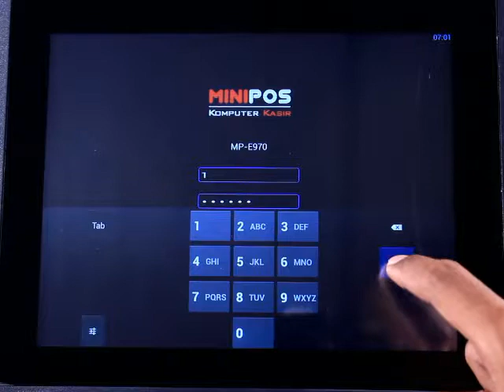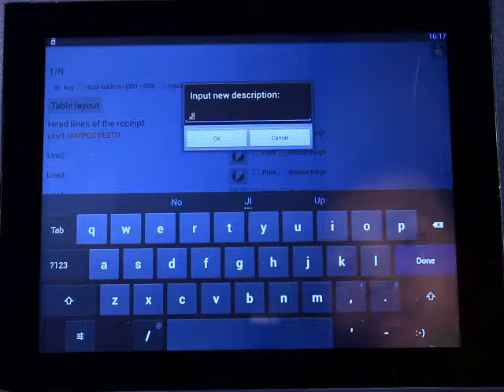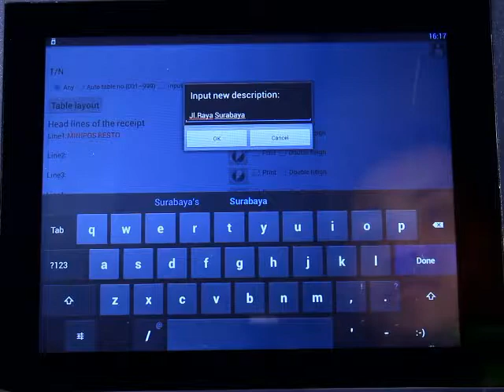MINIPOS MP-E970 Mengatur Struk Penjualan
Mengatur Bentuk Struk Penjualan Pada Mesin Cash Register